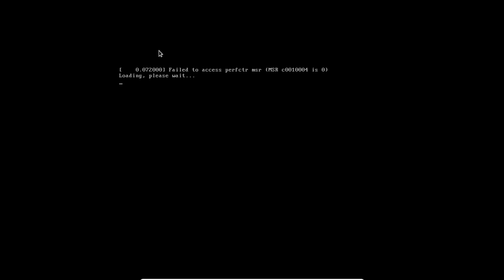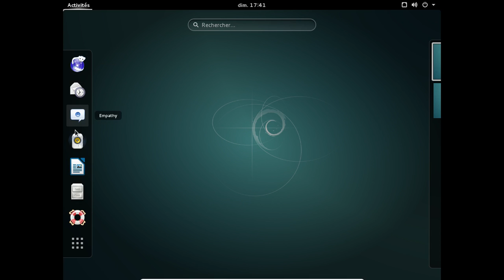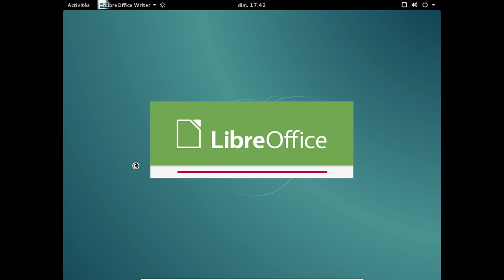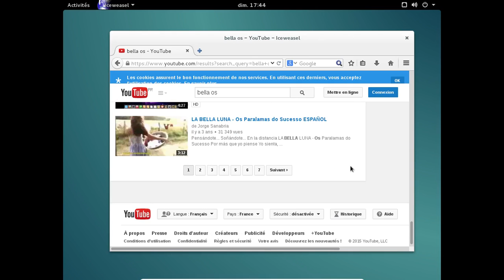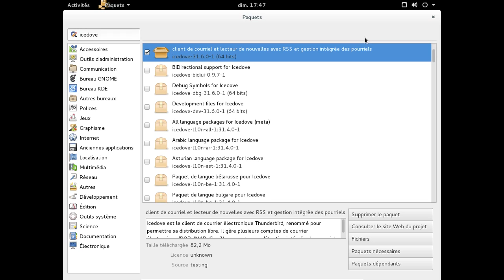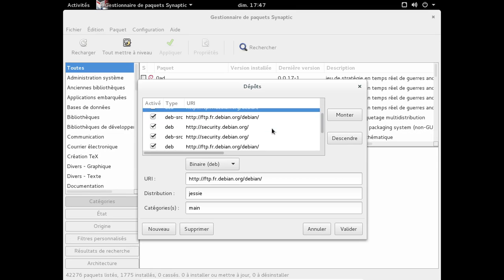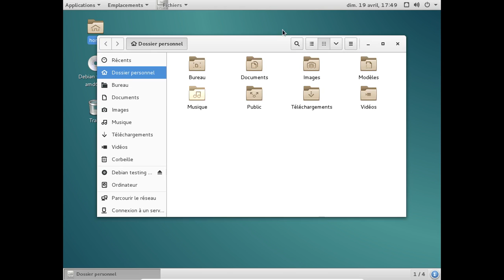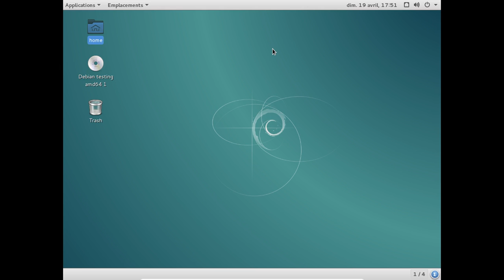Debian GNU/Linux Jessie au 19 avril 2015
Une vidéo de la Debian GNU/Linux Jessie à une semaine de sa sortie prévue.